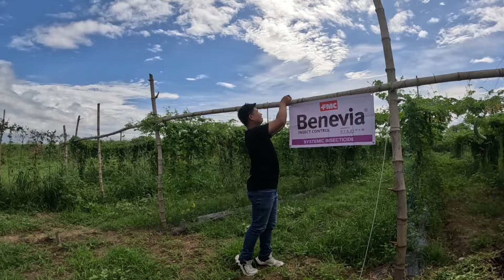PATUBIG MUNA SA MGA HALAMAN AT BINISITA ULIT TAYO PARA MAKITA KUNG ANO PAG KAKAIBA!